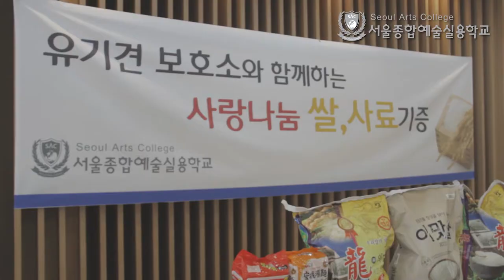[싹튜브] 서종예 서울종합예술실용학교 2018 입학식 공연연기영상계열 PART.1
서종예 2018 입학식 공연연기영상계열 PART.1